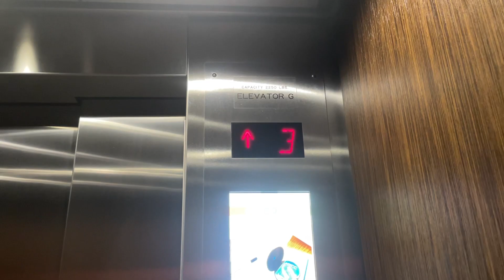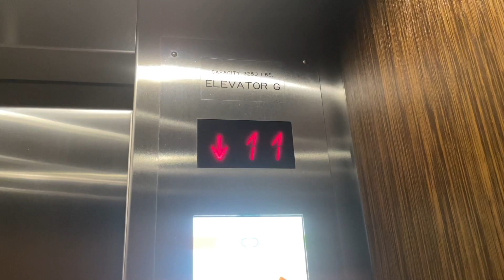Otis/Schindler Elevators @ CityCenter - Milwaukee, WI.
TECH SPECS:
Brand: Otis
Modernized By: Schindler
Model: Port
Drive: AC Gearless Traction
Year Installed: 1950s
Floors Served: 14
Capacity: 2250 lbs
Speed: 700 FPM
Doors: Center Opening

FIXTURES:
Buttons: Adams Survivor
Indicator: Epco Segmented DPI